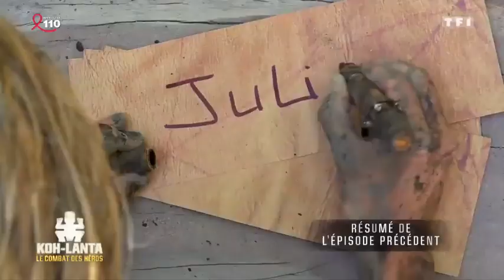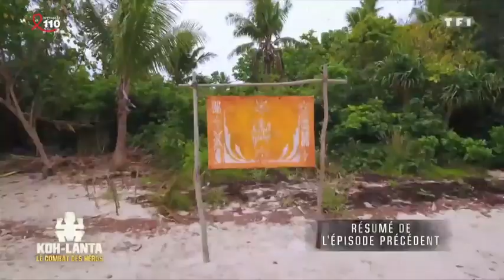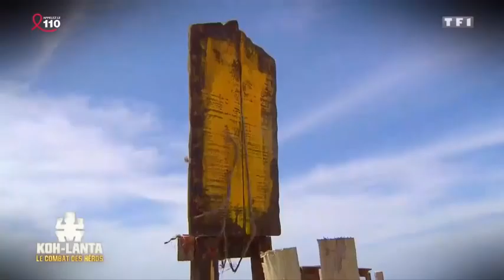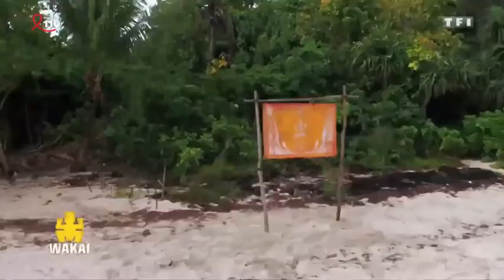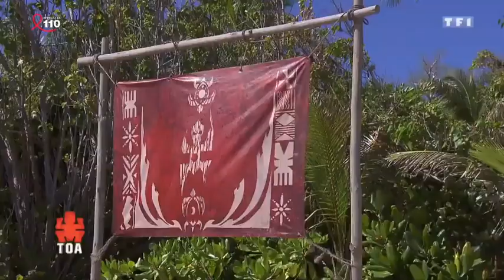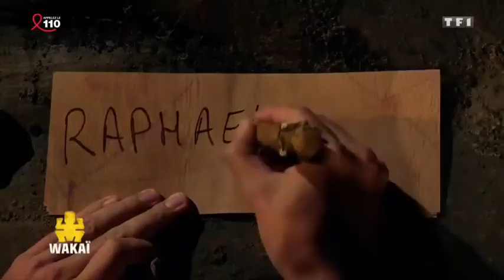Koh Lanta 2018 Le Combat des Héros _ Episode 2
Koh lanta francais
Compétition française
Des combats d'équipe des combats individuel
Des stratégies
Des héros
svp abonné ✅ vous a la chaîne et sonnée la cloch 🔔 pour dautre épisode